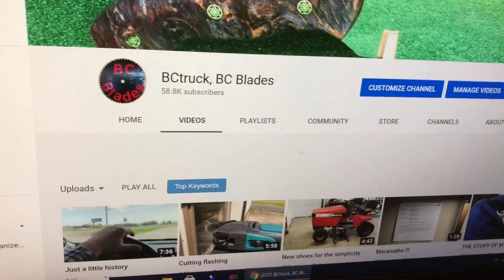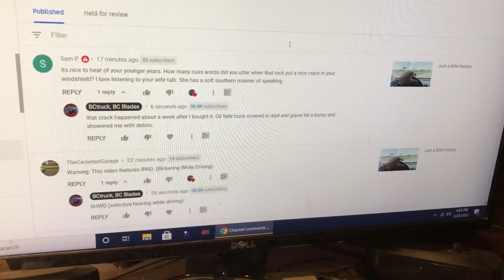Lets do math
Math is hard.

It doesn't cost you any more, but I get a small fee when you purchase something at any of the links.